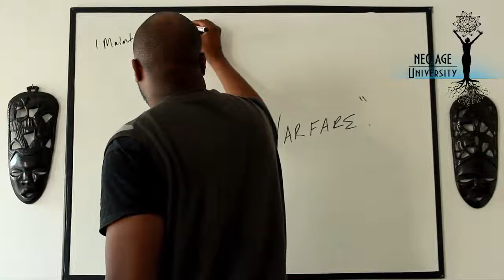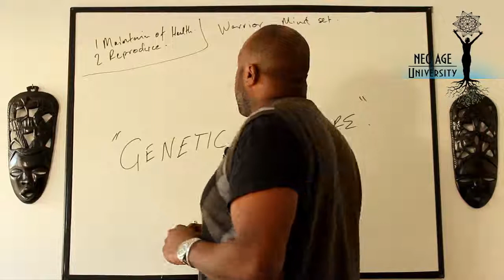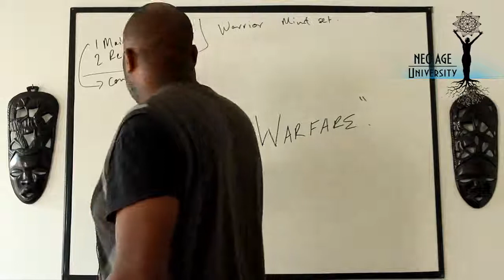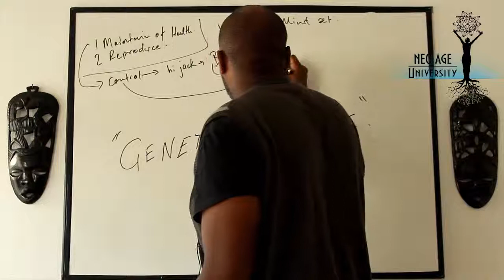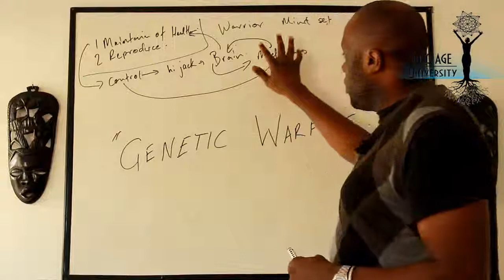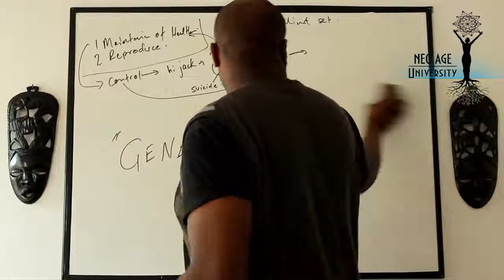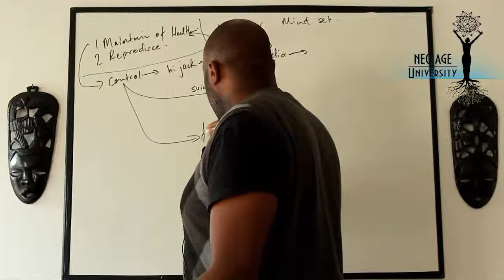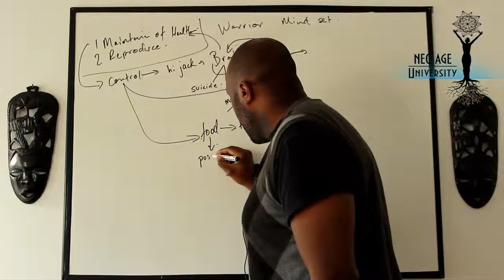Genetic Warfare 2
How genetic warfare is the creator of oppression and the tactics used to oppress one gene pool over anothers survival